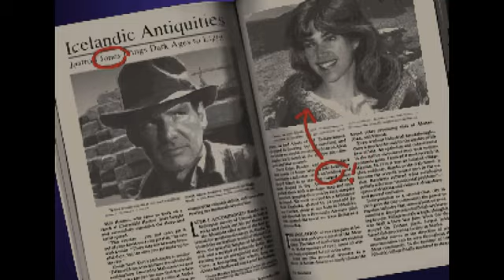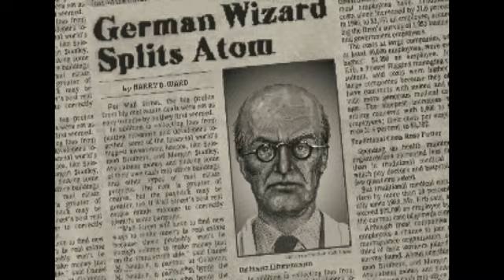Indiana Jones and the Fate of Atlantis #1: This Game Makes a Crap Frisbee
Starting my first completed series. Pardon me, as I work on the audio levels and whatnot. It's trial and error. Also, pardon, as I have a cold. Oh, and I'm an idiot, it takes place after Last Crusade.